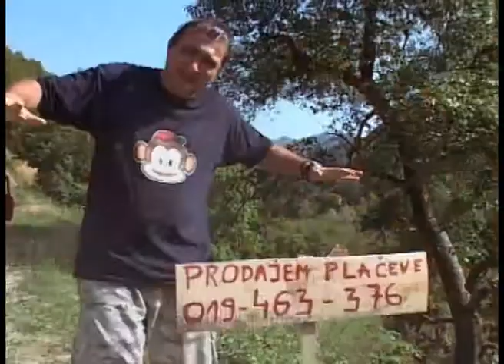PROMAJA - TV ZONA PLUS - PROMO